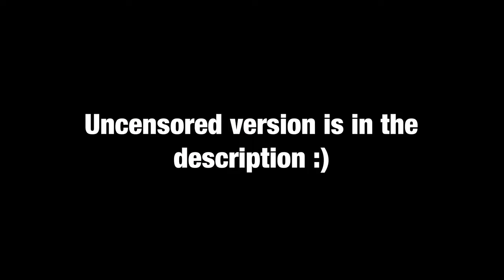11 minutes of punishing campers in MWII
Uncensored clip